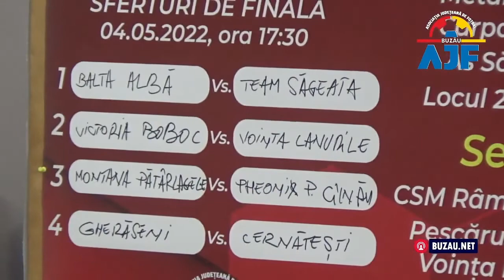ajf buzau - tragere la sorti sferturi finale cupa romaniei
Voința Balta Albă — ACS Team Săgeata
AS Victoria Boboc — CS Voința Lanurile
AS Phoenix Poșta Câlnău— ACS Montana Pătârlagele
AS Diadema Gherășeni — CS Știința Cernătesti